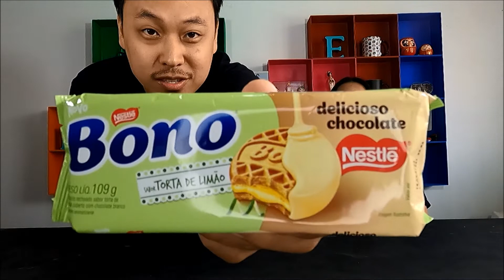NOVAS BOLACHAS OREO E BONO NOVIDADES DE MERCADO - MAIS UM VLOG NOSSO - MUVN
TODO VÍDEO TEM NOVIDADE!!!

MAIS UM VLOG NOSSO - MUVN